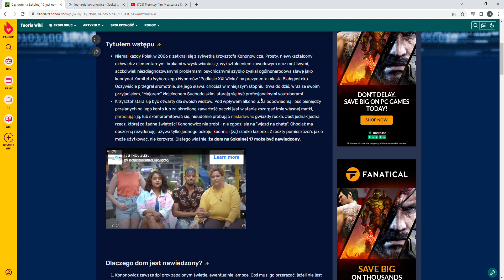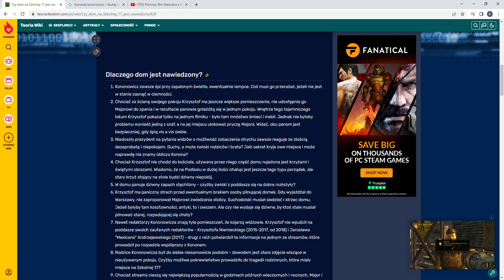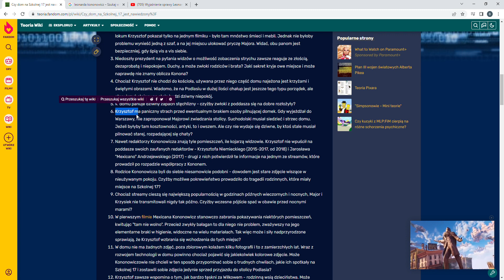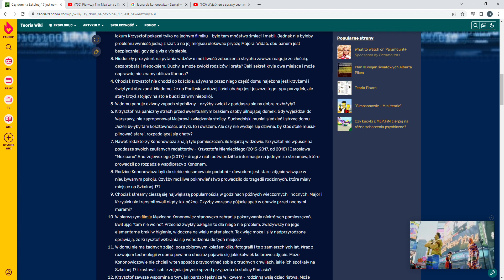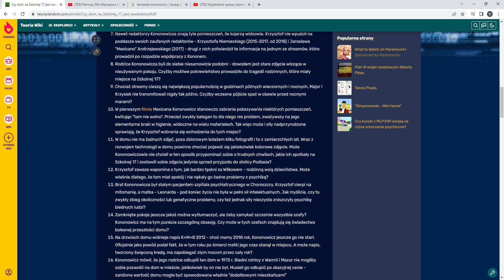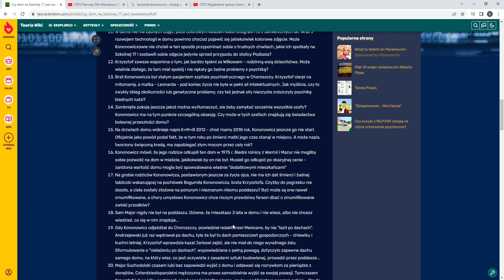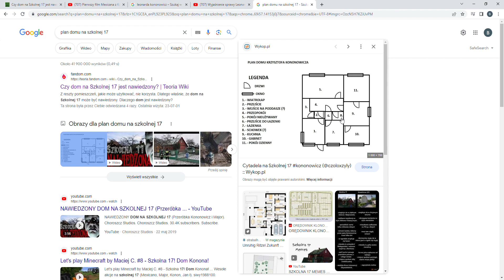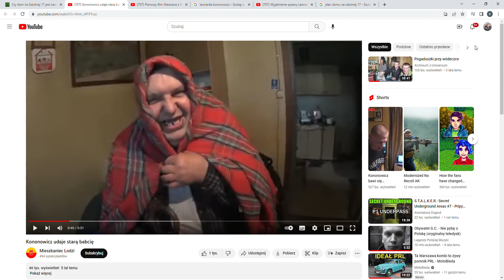(E1S1)Belweder Białostocki nawiedzony? -Piwnica wujka foliarza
No prototypowe hełmy psioniczne na głowy idziemy na mózgozwęglacz